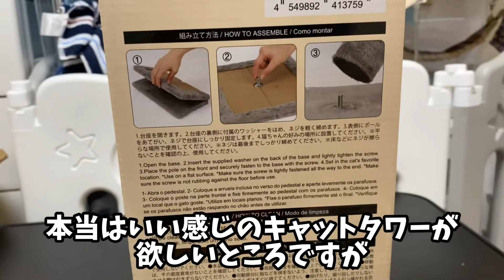【フクロモモンガ】フクロモモンガにDAISOキャットタワー！？【263】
ハムモモLIFEさん

【フクロモモンガ】匂い対策！？木製ステージを百均で売ってるあるモノと交換！【072】

【イベント】レプタイルズフィーバー２０２１に行ってきましたっ！お迎え報告ありっ！【187】